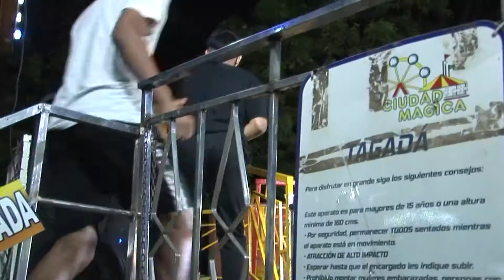Lo Mejor de LA FERIA Parte 5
Marzo 2022, Estadio de León, Nicaragua